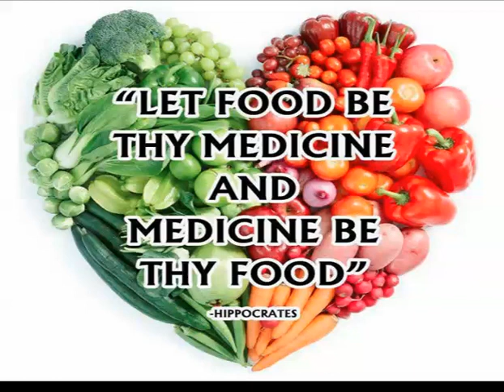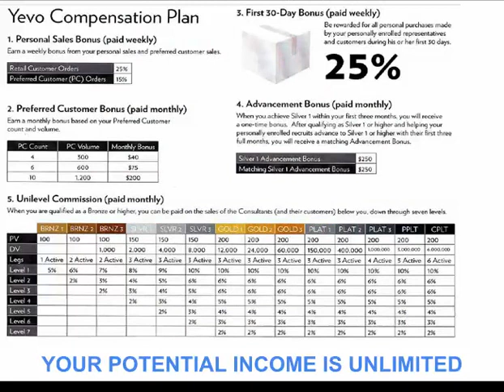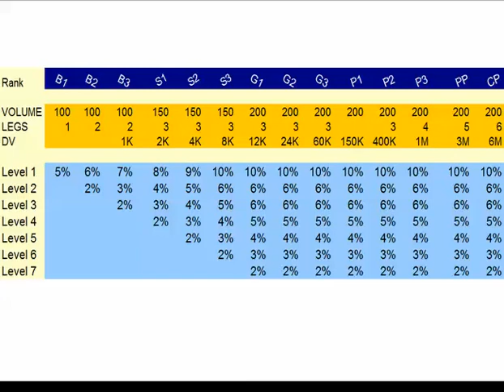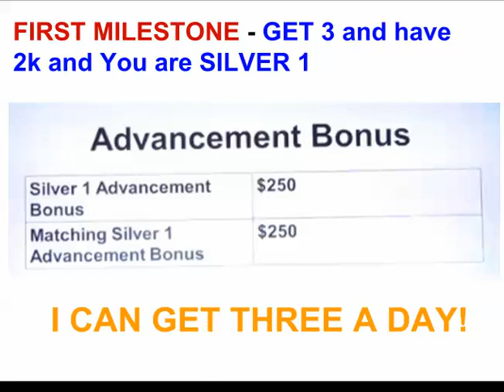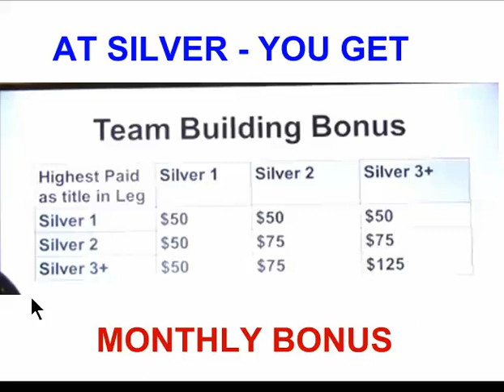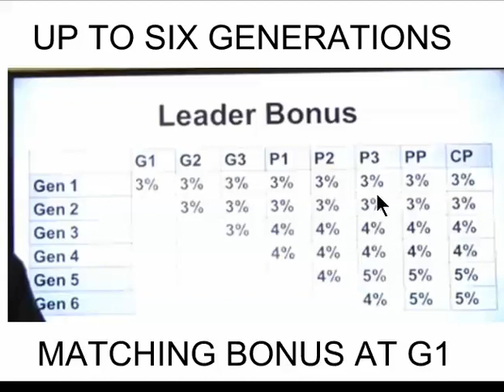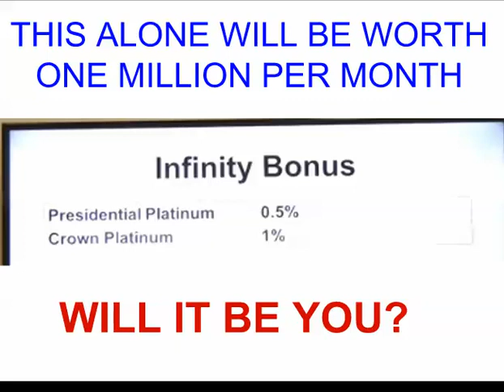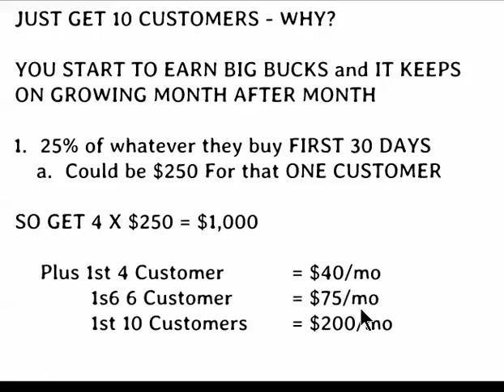How To Make Money Online